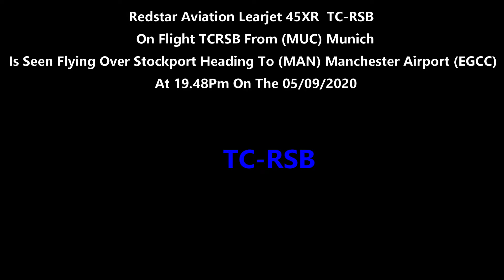(HD) Redstar Aviation Learjet 45XR TC-RSB On TCRSB Heading To Manchester Airport On The 05/09/2020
(HD) Redstar Aviation Learjet 45XR TC-RSB On Flight TCRSB Is Seen Flying Over Stockport Heading To (MAN) Manchester Airport (EGCC) At 19.48Pm On The 05/09/2020